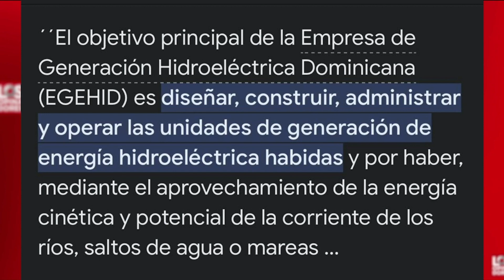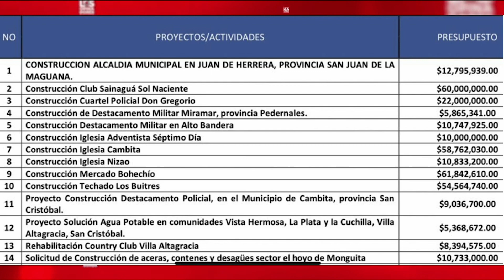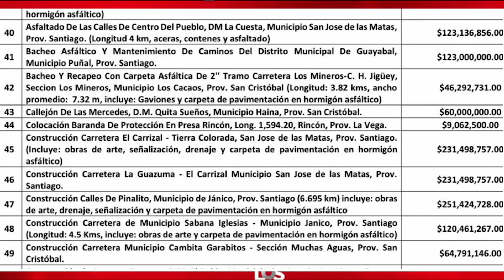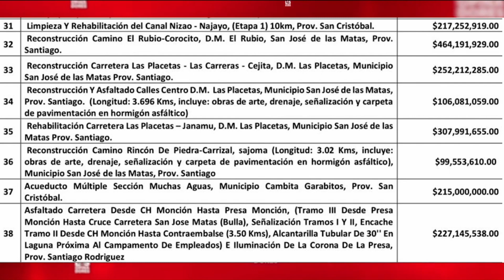EGEHID gasta el presupuesto de generación eléctrica en obras ¿Para que está Obras Públicas?